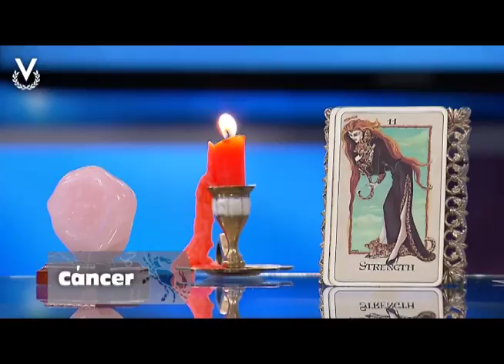Y Los Astros Serán Propicios - Cáncer - 05/10/2018